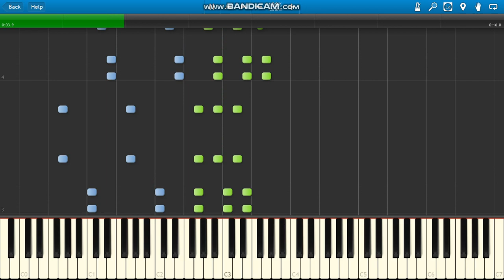The Lego Movie 2 (Catchy Song) piano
LEGO Movie 2 (Catchy Song) piano.